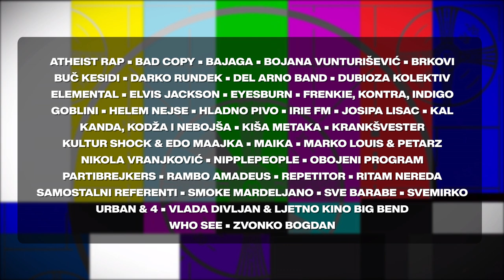EXIT TV donosi Prvomajski specijal u izolaciji!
Budi uz nas 1. maja u 20:20h, jer i kada su granice zatvorene i kad smo kod kuće - MI SMO ZAJEDNO!

EXIT TV donosi prvomajski specijal posvećen celom regionu iza zatvorenih granica!

Tri sata najvećih hitova regionalnih izvođača, samo na EXIT TV! Bajaga i Instruktori, Hladno pivo, Dubioza kolektiv, Zvonko Bogdan, Josipa Lisac, Edo Maajka, te Partibrejkersi, Svemirko, Urban & 4, Obojeni program, Goblini, Atheist Rap, Eyesburn i druge domaće i regionalne zvezde Exita će ovaj praznik učiniti posebnim!